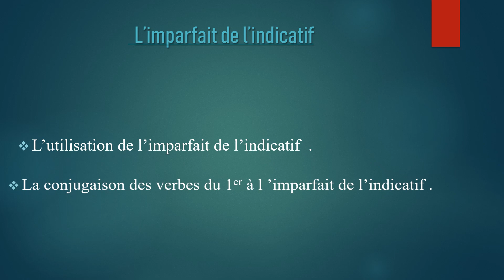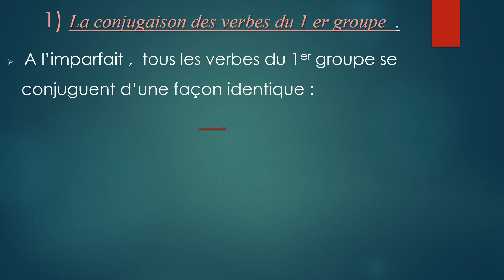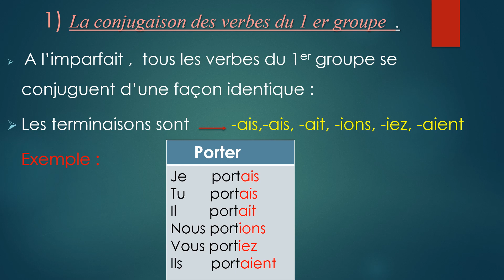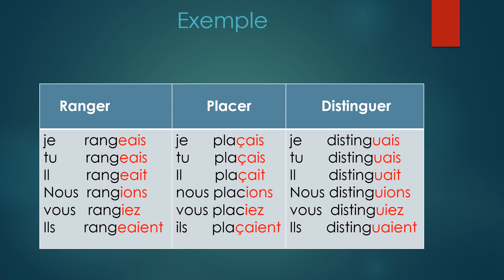L'imparfait de l'indicatif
Dans cette capsule vidéo je vous présente tout ce que vous avez besoin de retenir sur l'utilisation etla conjugaison des verbes à l'imparfait